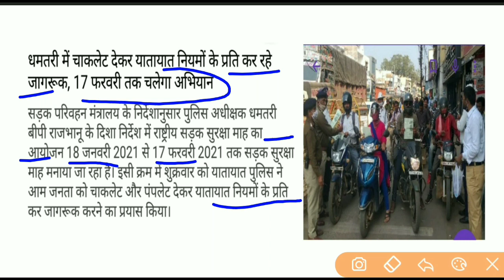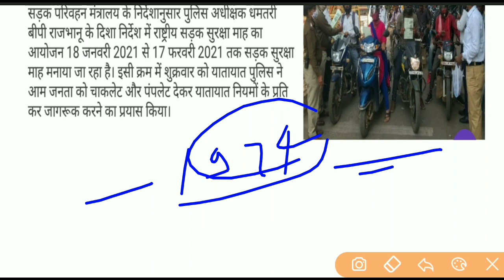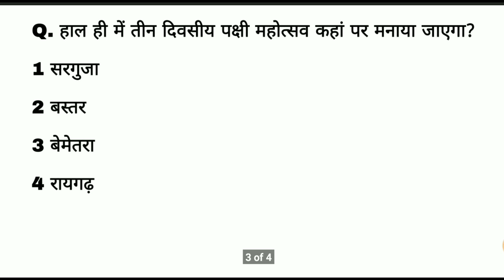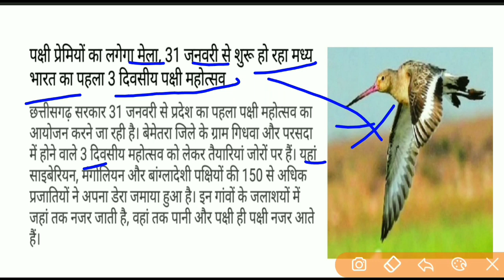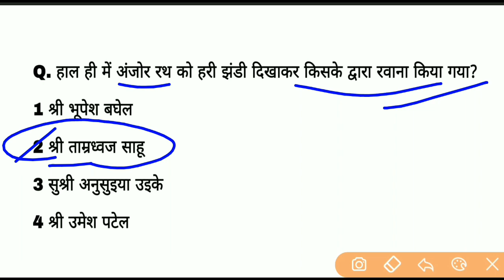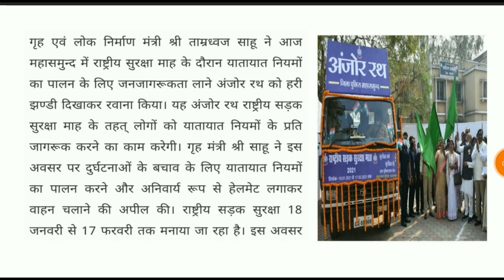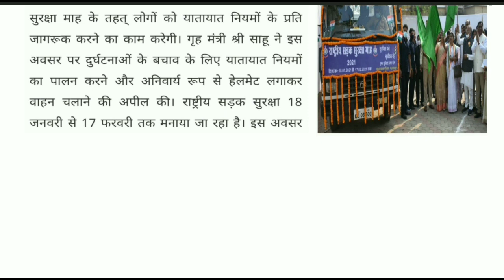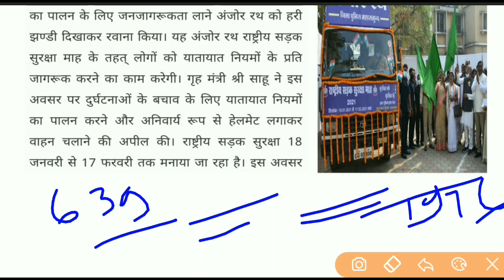Chhattisgarh current affairs | 27 जनवरी 2021 cg daily current affairs | cgpsc acf and all exme